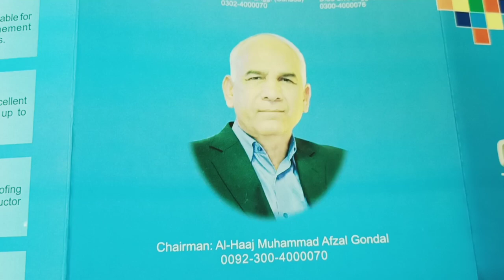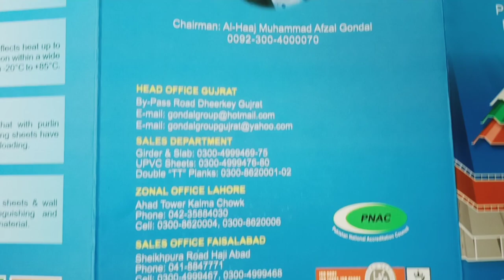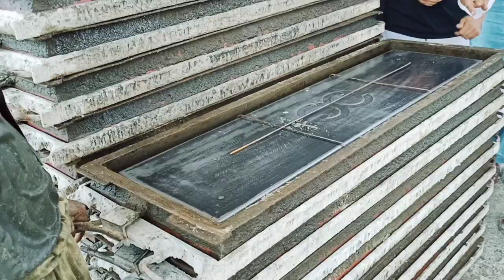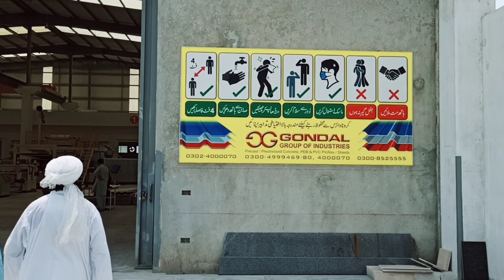Gondal Group of Industry Gujrat || Gondal Ke Tiyar Chattain || Precast UPVC Roof and Boundary Wall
First time in Pakistan, PVC Roof and wall cladding has been introduced by the Gondal Group of Industries. International standard series twin screw extruder is used to extrude PVC powder to become plastic pipes, window & door profile, plates, roof & wall panels when change different mould, screws and auxiliary equipment.

Gondal Group of Industry Gujrat,
Gondal Ke Tiyar Chatain,
Precast UPVC Roof and Boundary Wall,
UPVC Roof,
UPVC Wall,
UPVC Roof and Wall,
Precast Roof Slab,
Tayar chattain,
Concrete Roof and Boundary Wall,
Concrete Roof,
Concrete Boundary Wall,
Ready made Roof,
Ready Made Boundary Wall,
Ready Made Roof Price,
Tiyar chattain price,
Tiyar chattain Slab price,
Slab Price,
Concrete Roof Construction,
Precast Construction,
Cement and Concrete,
Cement and concrete powerful Roof,
Gondal Industry,
Concrete,
UPVC,